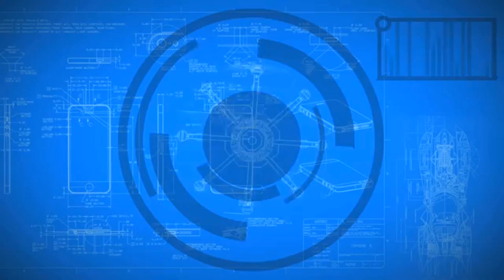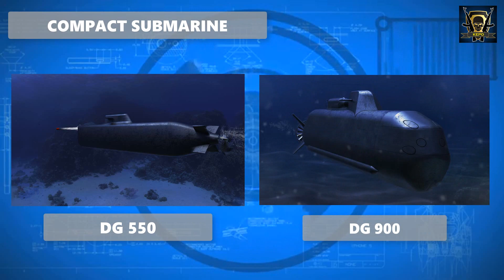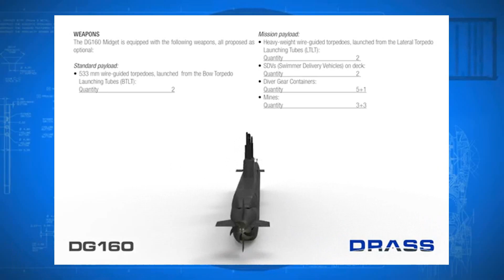TNI-AL Kunjungi Pabrik Kapal Selam MIDGET Di ITALIA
Dibeberapa medsos dan forum militer sedang hangat tentang kunjungan delegasi TNI AL ke perusahaan asala italia DRASS. Lantas apa yang membuat kunjungan tersebut istimewa, perusahaan DRASS tersebut adalah perusahaan yang juga membuat dan menjual kapal selam kelas midget dan compact. Jika dikaitakan dengan program pengembangan kapal selam mini (midget submarine) untuk kebutuhan Korps Hiu Kencana TNI AL maka kunjungan ini menjadi masuk akal.

source : KEPO